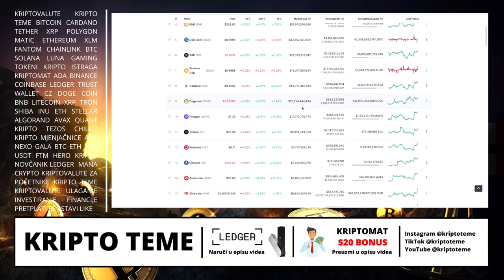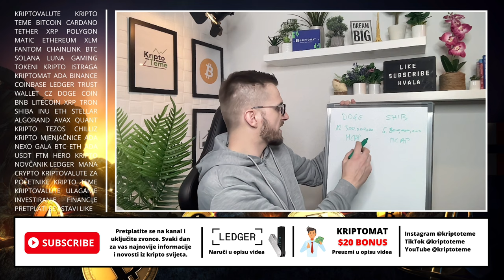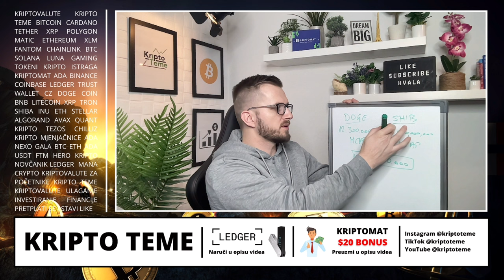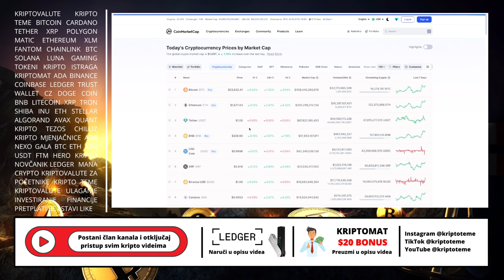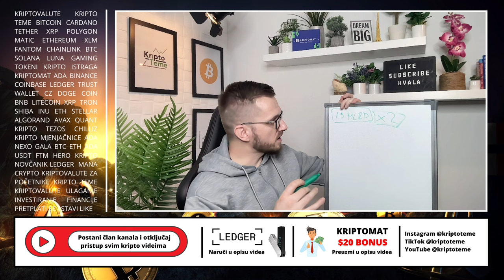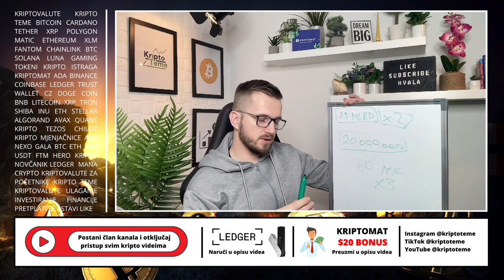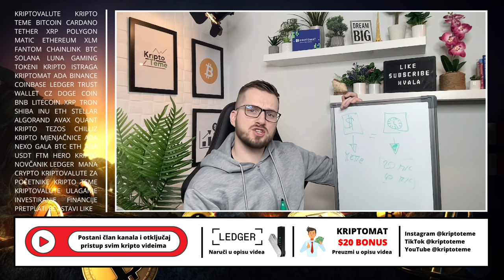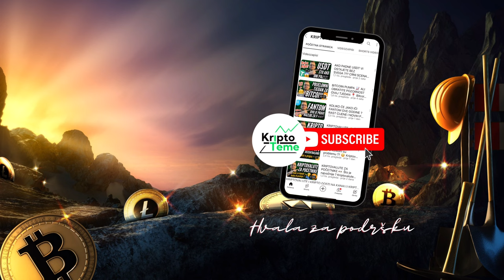KAKO SA DOGE & SHIB NA X3 ?? 👀 Doge Coin Shina Inu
DOGE COIN & SHIBA INU "TO THE MOON" ??

HVALA TI !

🔐 LEDGER 🔐

KRIPTO TEME

kripto teme
Doge coin shiba inu
kriptovalute
kako kupiti kriptovalute
kriptovalute doge coin
kriptovalute KRIPTOVALUTE
KRIPTOVALUTA
shiba inu
kriptovalute edukacija
kriptovalute balkan
kriptovalute novosti
kriptovaluta coti
KRIPTOVALUTE